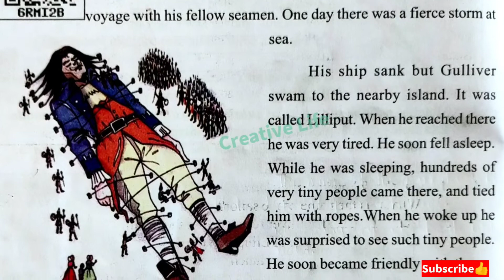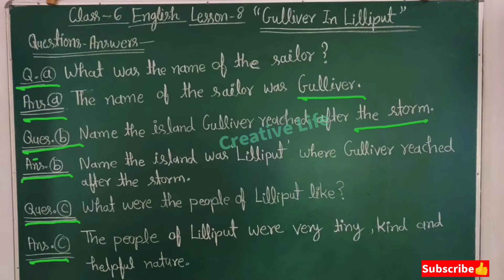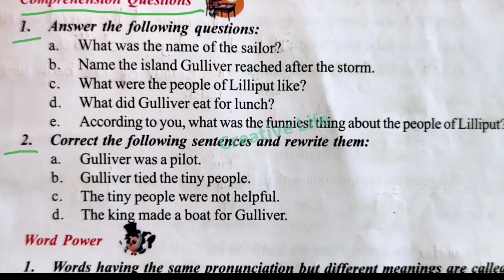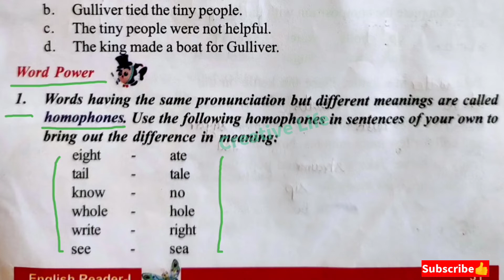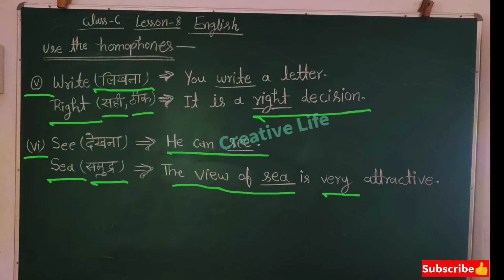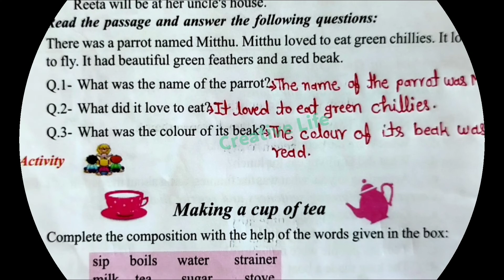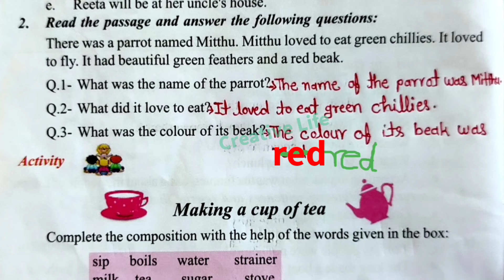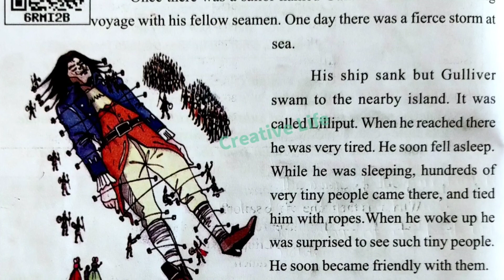Class 6 Lesson 8"GULLIVER IN LILLIPUT"Question answer with exercise, English Reader#creativelife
CLASS 6 ENGLISH READER (कक्षा 6 अंग्रेजी) बहुत ही सरल शब्दों में अंग्रजी सीखें 👇👇

Word-meaning 👇(शब्दार्थ)

हिंदी अर्थ एवं अनुवाद (Hindi translation)

Questions-answeres with exercise (प्रश्न उत्तर)